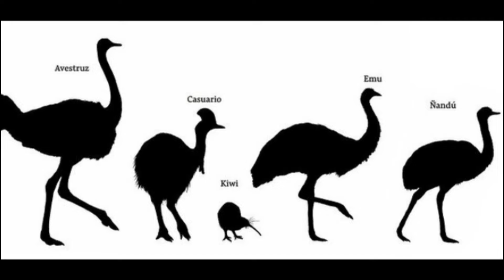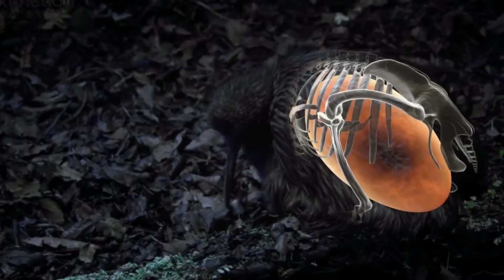Kiwi (Apteryx) | Datos curiosos de animales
Los kiwis (Apteryx) constituyen un pequeño género de aves que pertenece al orden de las ratites. Son aves con forma de pera, incapaz de volar, con patas y pico largos.
Existen hasta cinco especies de kiwis, todas ellas localizadas en Nueva Zelanda, diferenciadas por tamaño y las tonalidades del plumaje.
El kiwi no puede volar, esto los hace particularmente vulnerables a los muchos depredadores.